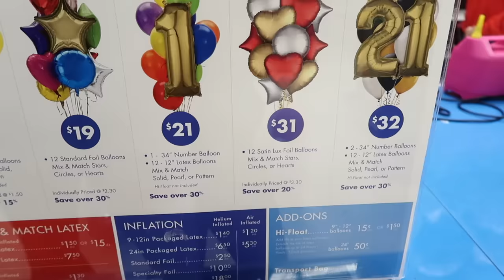THE TRUTH..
faq’s:
age : 19
bday: 09/05/2004
height : 5’1
where do i live : TX
editing software : iMovie